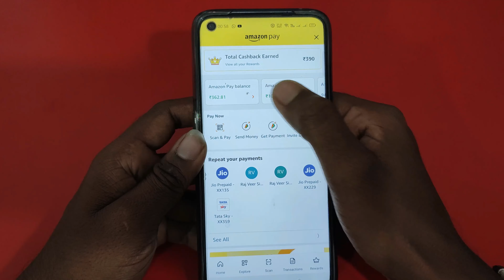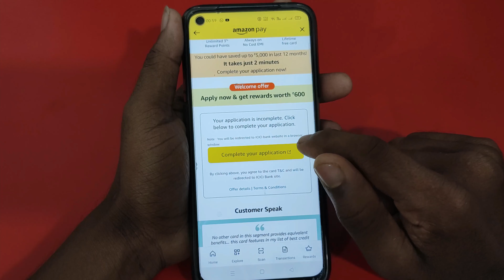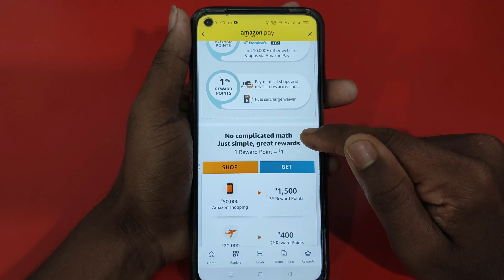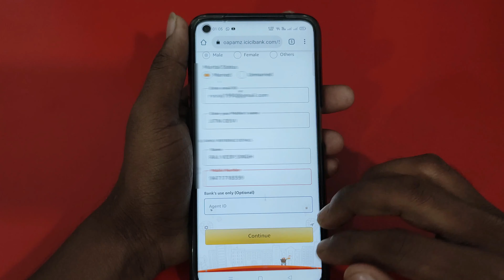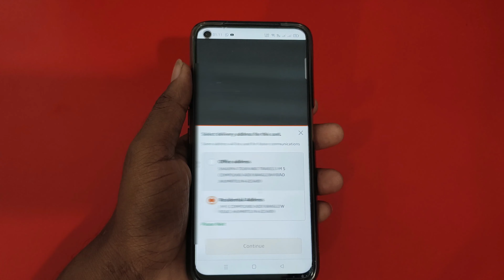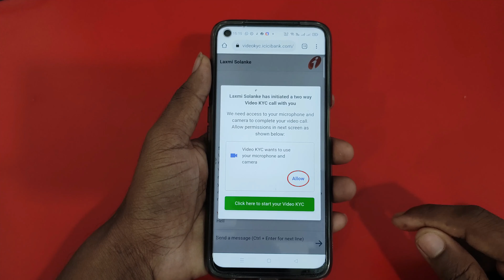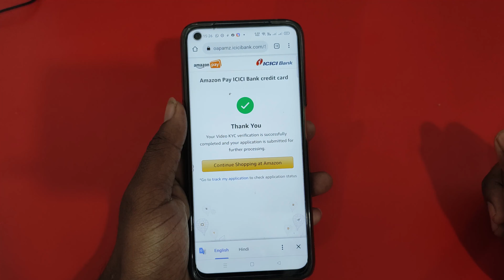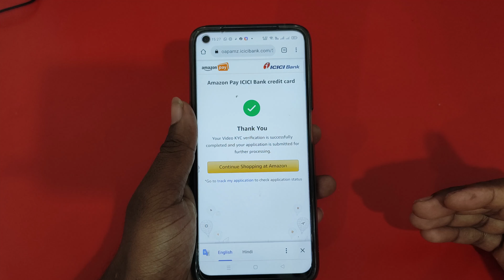How to apply amazon pay icici credit card | amazon pay icici card apply 2021| free no joining fees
Hello Dosto,

How to apply amazon pay icici credit card | amazon pay icici card apply 2021 no joining fees free

how to apply amazon pay icici credit card,
amazon credit card apply,

how to apply for amazon pay icici credit card,

amazon pay icici credit card apply

icici amazon pay credit card

icici amazon pay credit card apply

amazon pay credit card apply